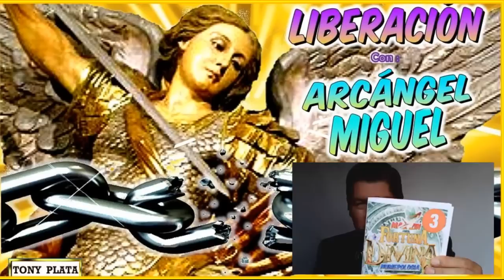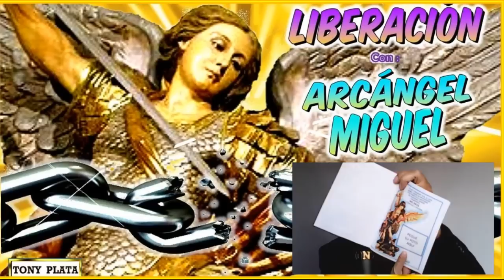NÚMEROS GANADORES PARA HOY 18 OCTUBRE 2019/TONY PLATA PARA HOY /NÚMEROS PARA EL CHANCE Y LOTERÍAS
Numeros ganadores para hoy 18 octubre 2019
Números recomendados paara ganar en el chance y las loterias de Colombia y Costa Rica.
Numeros de la suerte para las loterias y el chance
Mejores numeros para el chance y las loterias
Con estos Numeros recomendados por las Hadas y los Gnomos podrás jugar el chance y las loterias..